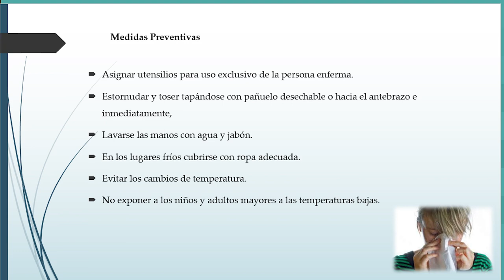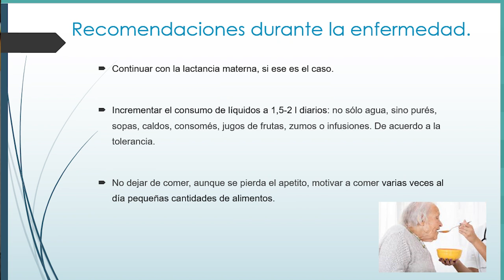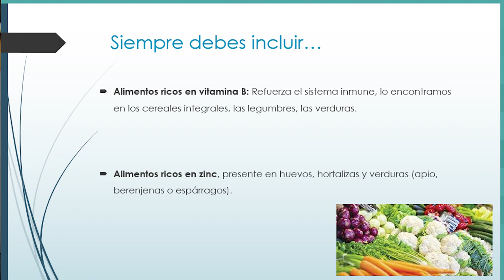Por tu salud: la gripe y algunas recomendaciones nutricionales